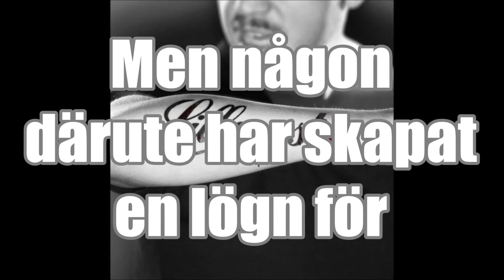Lillasyster - Total panik